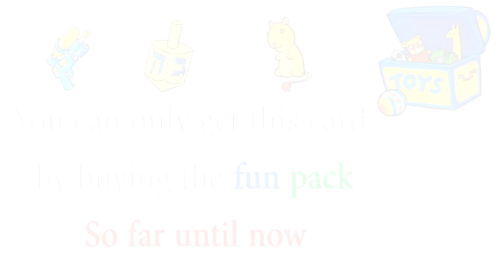Toy Card Combos - Little Alchemist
Hey guys another combination video i hope you like ^^

You can watch: "Reptile Combos - Little Alchemist"